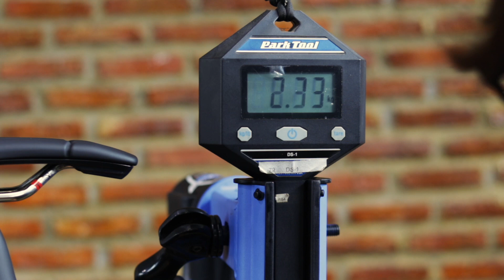New Cervelo R5 2022 Force eTAP